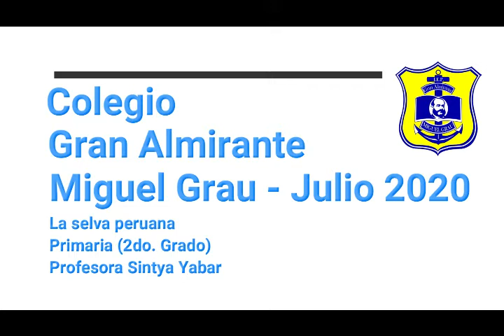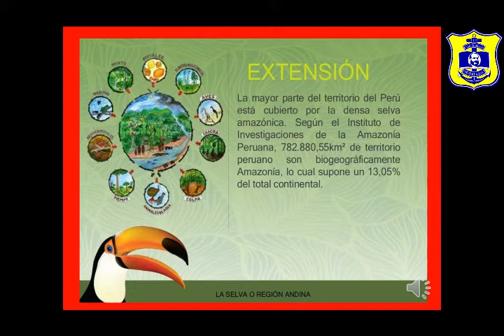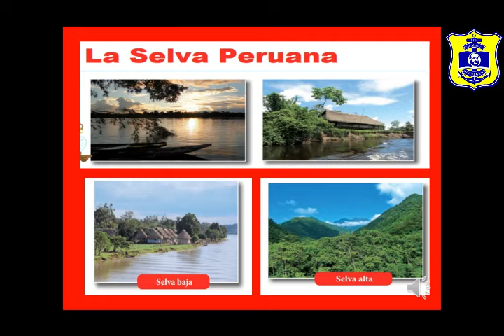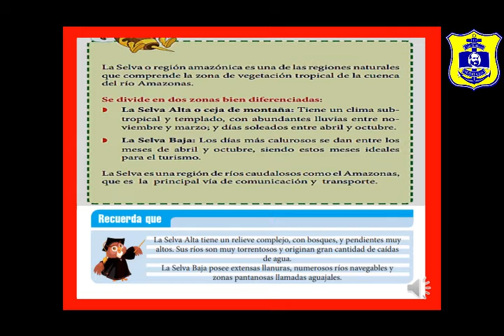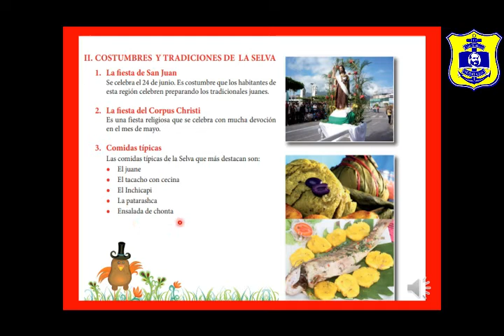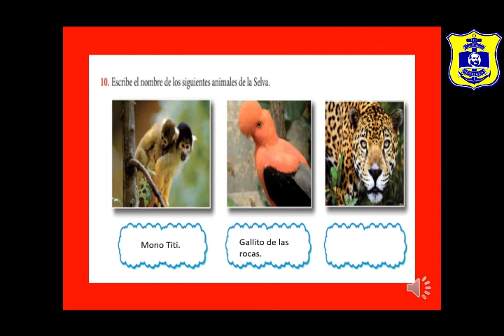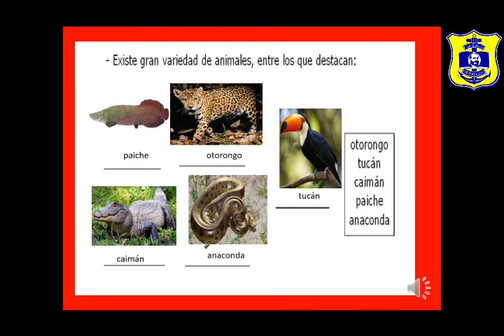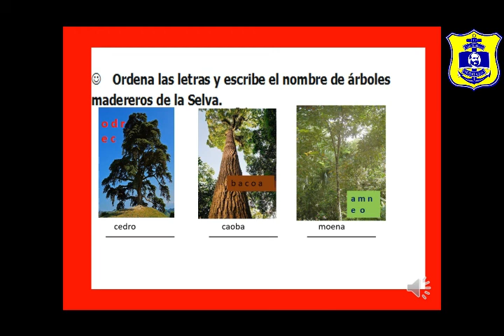PRIMARIA | 2DO GRADO PERSEVERANCIA | LA SELVA PERUANA | PERSONAL SOCIAL | SINTYA YABAR | 24/07